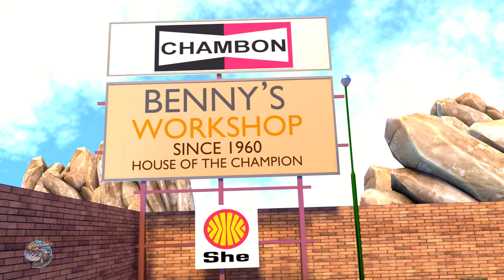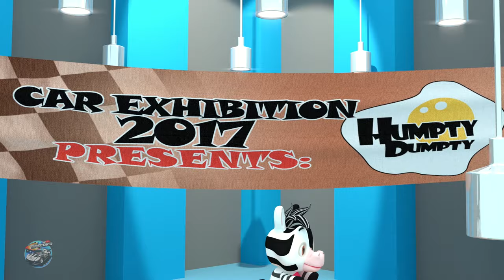Learn ABC with Phonics Song + More Educational Videos for Babies